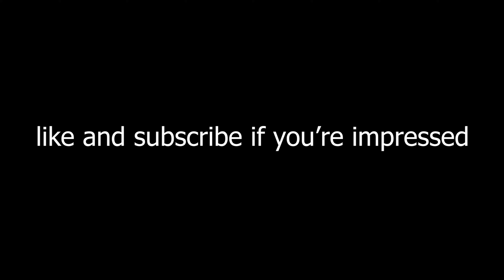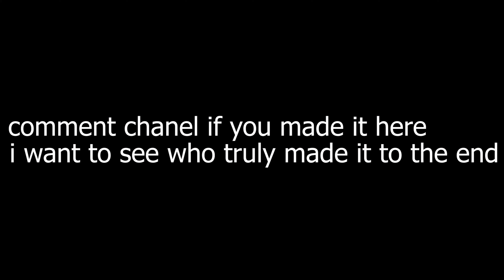Chanel Bag 👜 + The Fastest Controller Editor and *BEST* Settings/Sensitivity For Fast Editing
I am a fast controller editor and I do not macro or cheat in Fortnite, I had to make an *INSANE* montage without using "Spicy 🌶️", Lemonade 🍋, and "Cold World 🥶".

season 8 fortnite event,
fortnite event,
chapter 2 season 8 fortnite,
2021,

ily ❤️